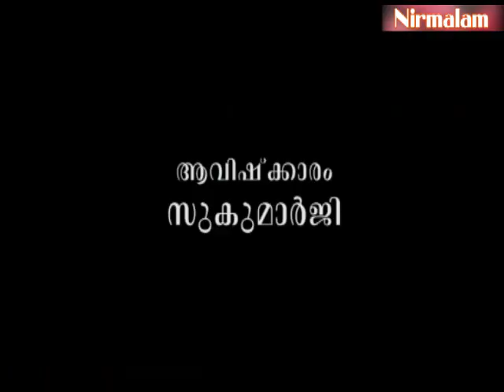Charaka​​​​​​​​​​​​​​​ samhitha padanam- 33 | വാതരോഗങ്ങളും വിപരീത-അനുകുല ഗുണങ്ങളും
ആമുഖം: അനന്തസമാധിയെ പുല്‍കിയ സംപൂജ്യ ആചാര്യസ്വാമികള്‍ ശ്രീ. നിര്‍മ്മലാനന്ദഗിരി മഹരാജ് ഗുരുകൃപയാല്‍ അനുവദിച്ചുതന്നിരുന്ന 'ചരകസംഹിതാ'പഠനത്തിന്റെ മുപ്പത്തിമൂന്നാം ഭാഗം.